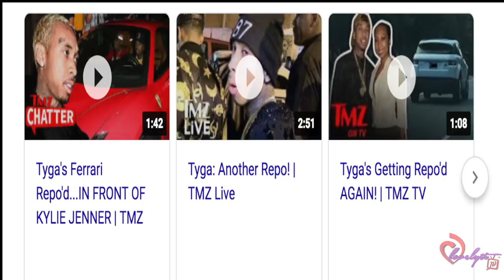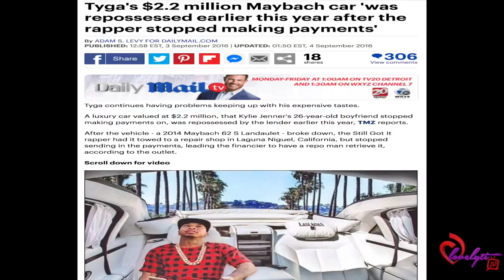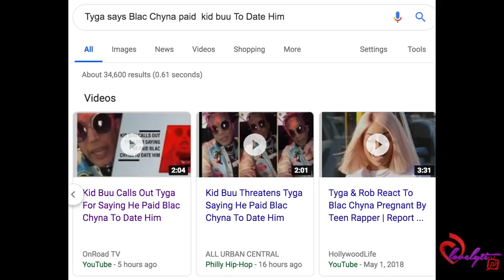Tyga booted out of Floyd's party+Kid Buu Calls Him Out For Saying He Paid Blac Chyna To Date Him